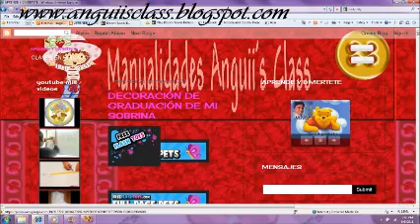arreglo para baby shower con chocolates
aqui les dejo como hacer un arreglo para baby shower  es un pedido y lo comparto,espero les guste todo el material lo tengo en mi tienda en linea.